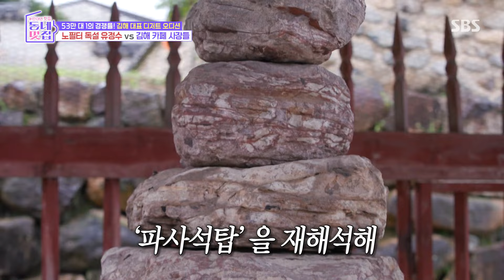유정수×형준, 맛과 맛의 충돌로 이뤄진 텁텁한 맛에 혹평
유정수와 형준은 맛과 맛의 충돌로 이뤄진 텁텁한 맛에 혹평을 한다.

예　능 | 손대면 핫플! 동네멋집2 2회
본방송 | 9월 14일 토요일 밤 6시 20분